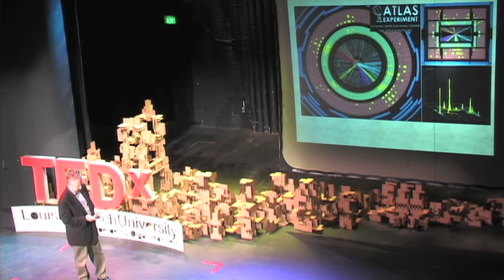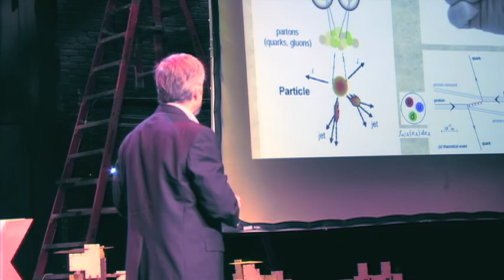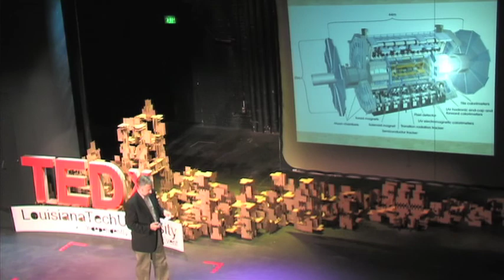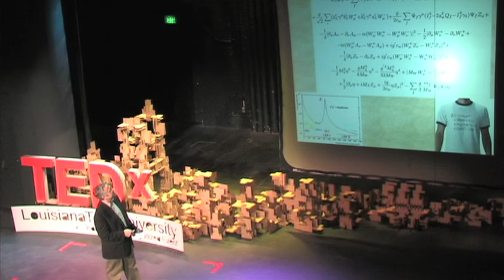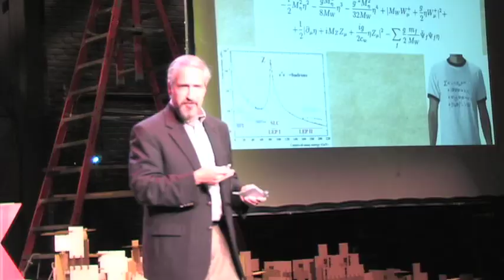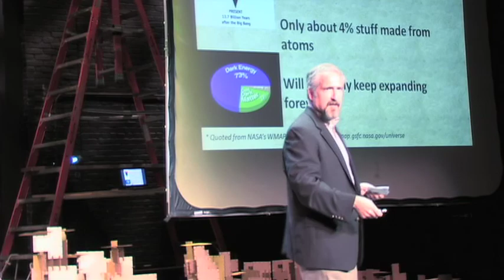TEDxLouisianaTechUniversity - Dr. H. Lee Sawyer - "Can Particle Physics Save the World?"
Dr. H. Lee Sawyer is the Academic Director of Chemistry and Physics at Louisiana Tech University. He is a particle physicist, and has worked on a number of particle physics experiments in the United States and abroad. In this presentation, Dr. Sawyer explains the applications of particle physics in an easy to understand way.